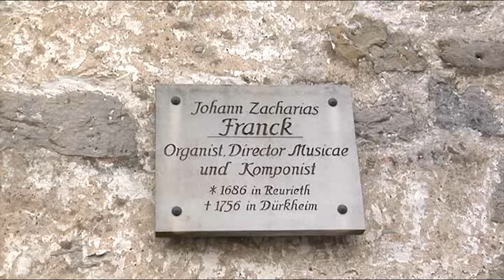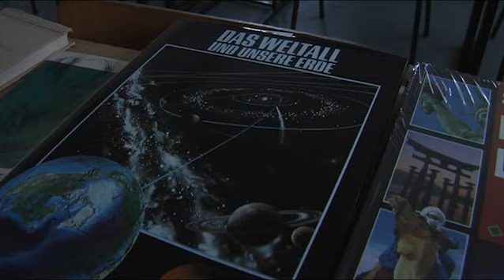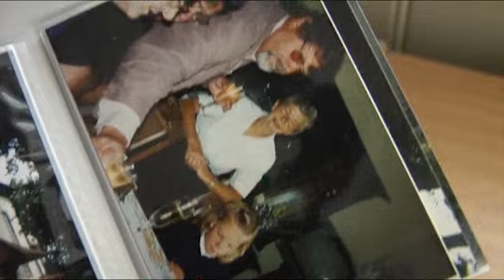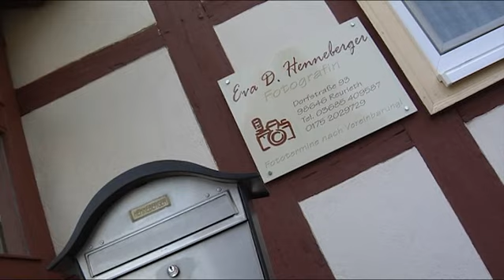Konzert in Reurieth